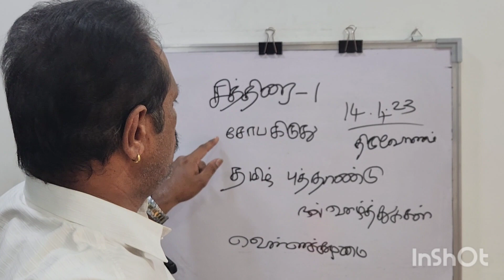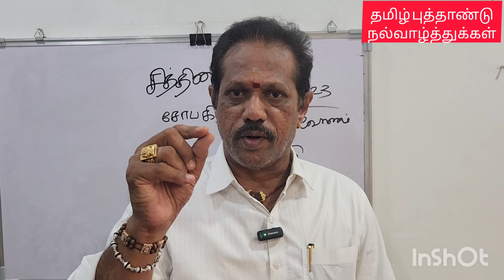3bhk, south plan ,28'3"x35'6" best plan, தெற்கு பார்த்த அருமையான வரைபடம் 125 குழி பசு மனை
3bhk, south plan ,28'3"x35'6" best plan, தெற்கு பார்த்த அருமையான வரைபடம்  125 குழி பசு  மனை